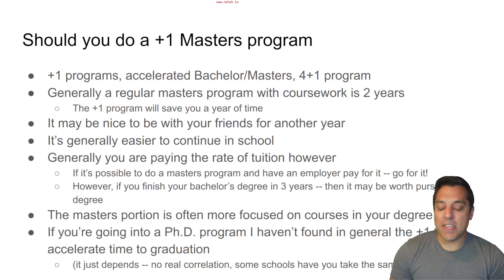[Mike's Advice] Should you do an accelerated bachelors/masters (Plus 1) program (SWE Focus)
►Lesson Description: In this video I talk about accelerated masters program in which (at least in the United States) you can complete a masters degree in 1 year after you bachelors (most often at the same university). There are some pros and cons to consider, but overall I hope this brings you some awareness to think about this as an option!